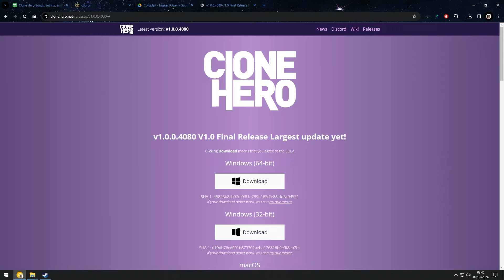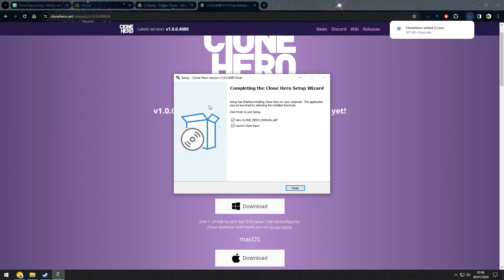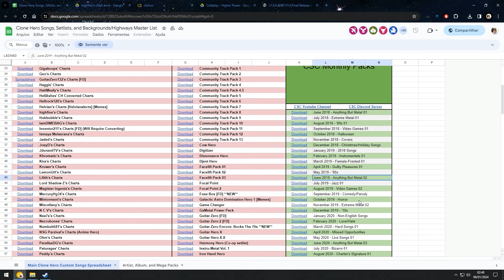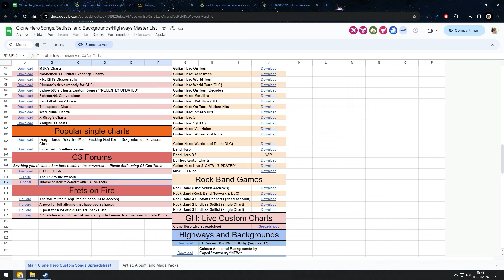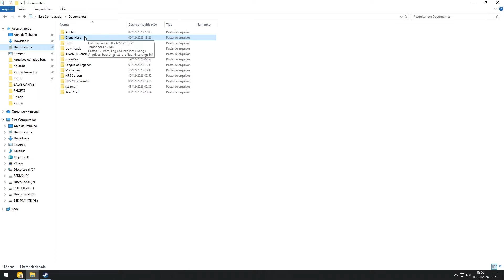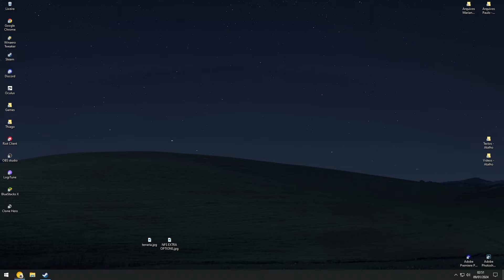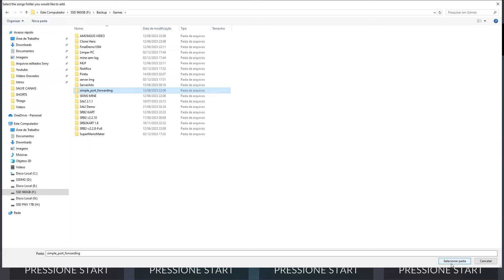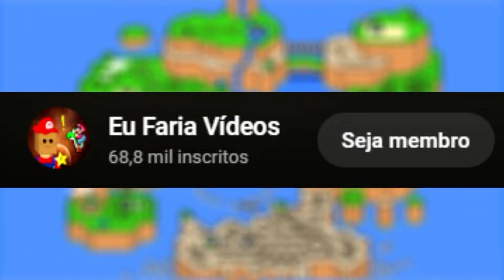Como Instalar e Configurar o Clone Hero 100%